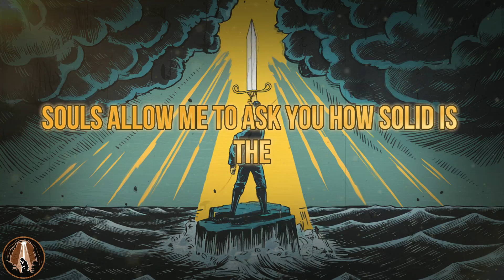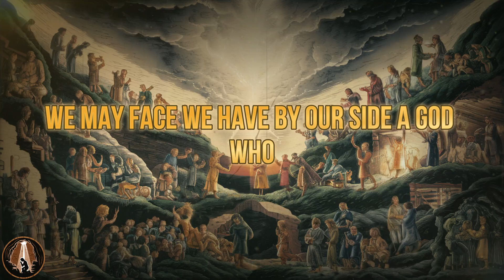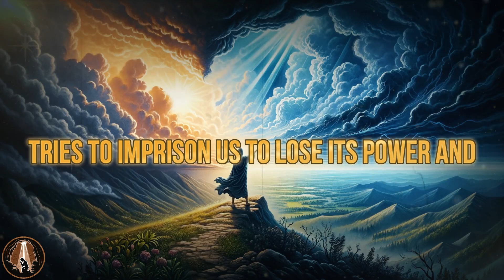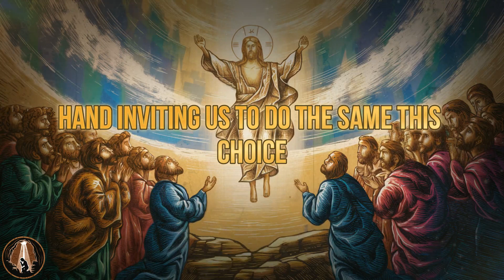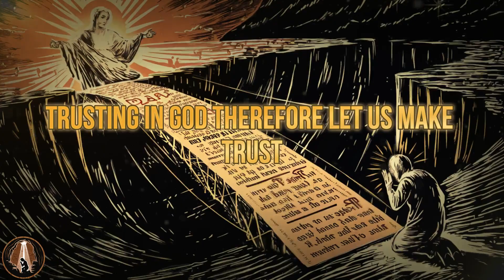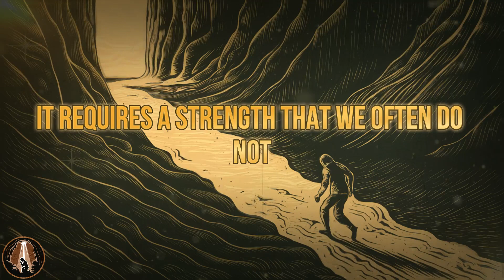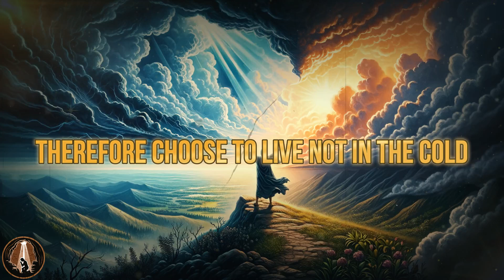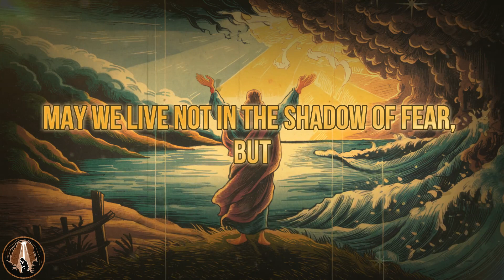DO NOT FEAR! DISCOVER HOW TO LIVE FREE FROM FEAR (Christian Motivation)